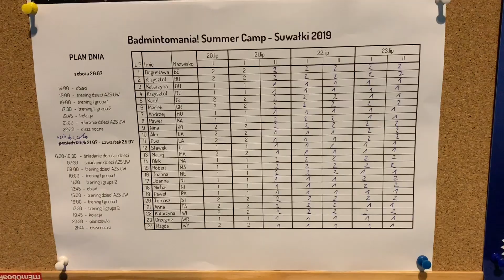Obóz Badmintona - Badmintomania! Summer Camp Suwałki 2019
Video relacja z obozu badmintona dla dorosłych i dzieci Badmintomania! Summer Camp 2019 w Suwałkach!